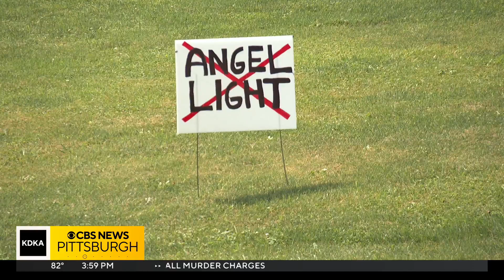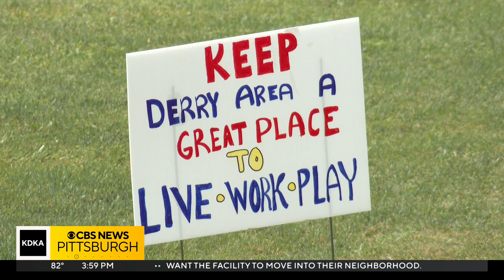New Derry Township residents upset about plans for drug treatment facility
Some homeowners in Westmoreland County are protesting a planned drug treatment facility. KDKA-TV's Ross Guidotti reports.